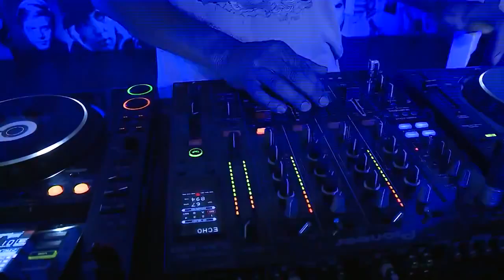Alva Donna Exclusive Hotel Belek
Alva Donna Exclusive Hotel Belek en iyi fiyat garantisi ile 119.00 TL den başlayan fiyatlar ve tüm kredi kartlarına 9 taksit fırsatı için hemen arayın. 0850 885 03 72